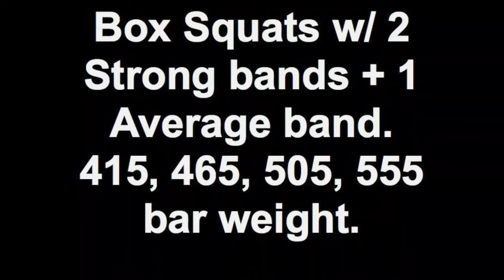Box Squats w/ 2 Strong bands + 1 Average band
Box Squats w/ 2 Strong bands + 1 Average band. 415, 465, 505, 555.